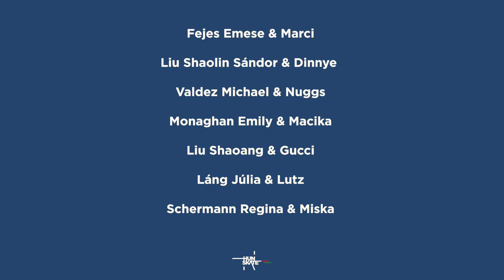Korcsolyázók edzése kisállataikkal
Liu Shaolin Sándor és Liu Shaoang olimpiai bajnok rövidpályás gyorskorcsolyázók, Monaghan Emily és Valdez Michael jégtáncosok, Láng Júlia és Schermann Regina műkorcsolyázók, valamint Fejes Emese, a Team Passion szinkronkorcsolya-csapat tagjának kisállata az edzésből is kiveszi a részét.